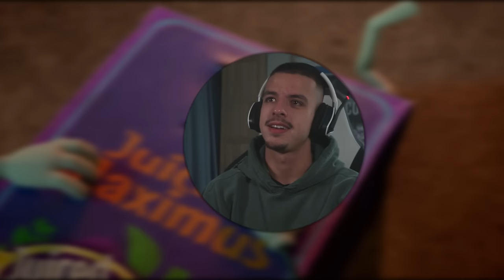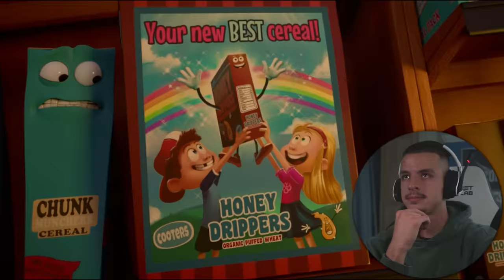WTF did I just watch... *Sausage Party*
First time watching Sausage party and it was not what I expected..

🛒 My cool stuff on Amazon

💌 SEND ME STUFF:
KT1 9GD

Synopsis:Naive food items in a grocery store believe that humans are divine beings who take them to a better place. However, they are devastated to find the true reason for their existence.